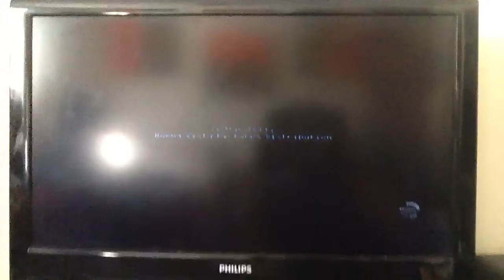Closing to G.I. Jane (1997)